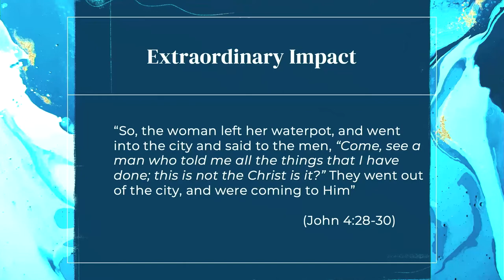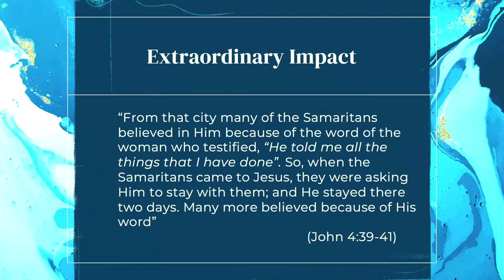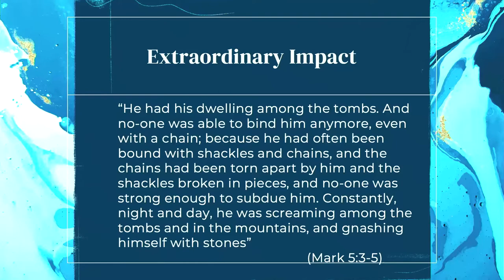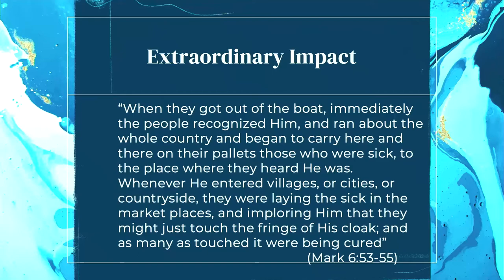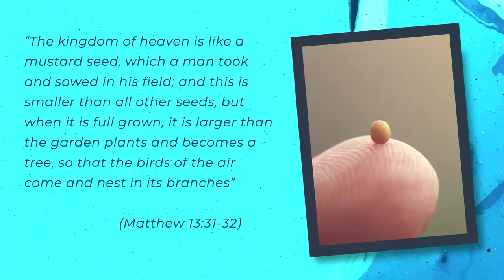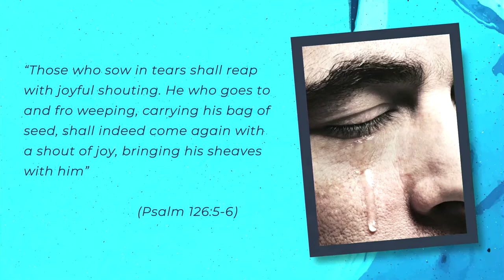Dreaming Big//Living Water//Ian King//16 May 2021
Ian speaks to us on how God can bring huge change from small acts done in faith.